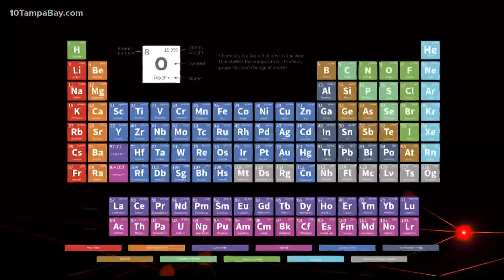Here's what the sun's solar cycle means for Earth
As the northern hemisphere slides into fall, while we don't really feel much of a change in Florida, we all know that the changing seasons bring a change to the weather. But did you know that the sun also has seasons or cycles?

If you've got a minute I'll introduce you to the 11-year solar cycle and what that means for us on Earth.